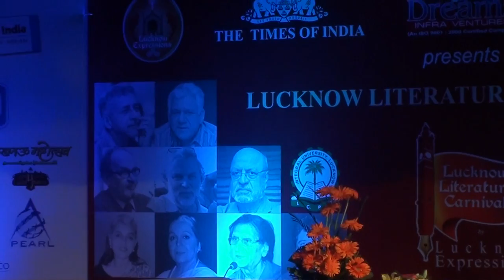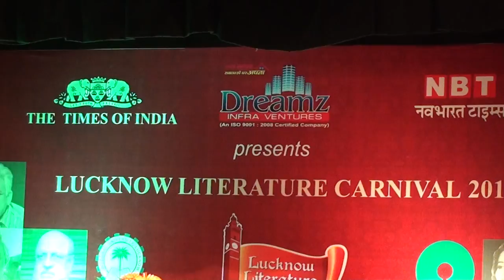Churches and cinema halls in Lucknow